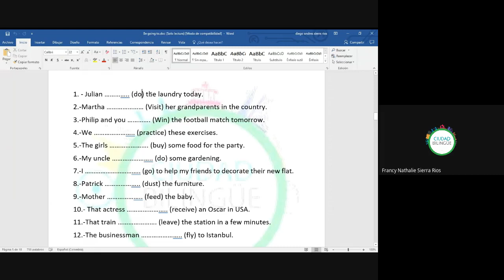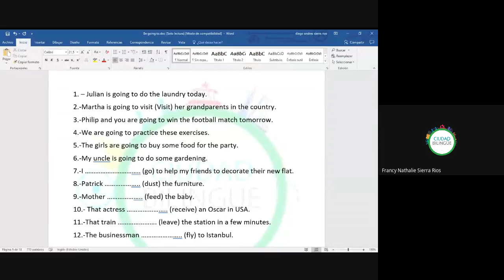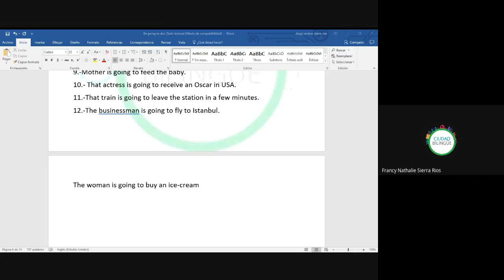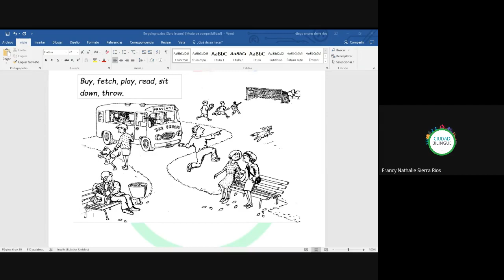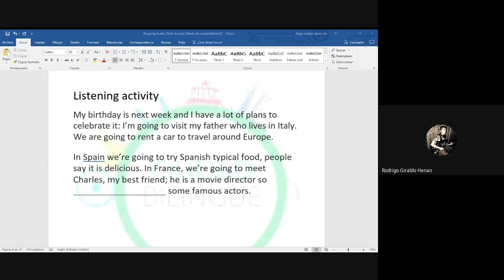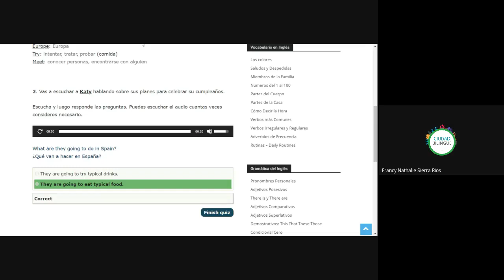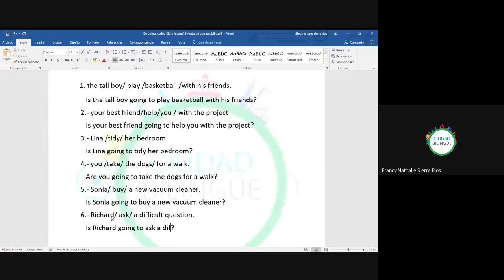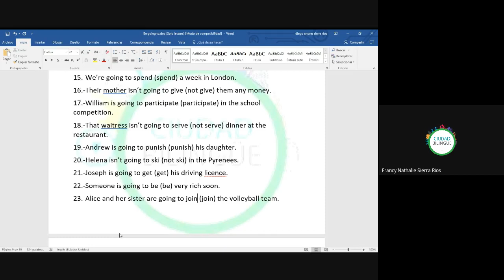29 future going to 2 29072020 b i011